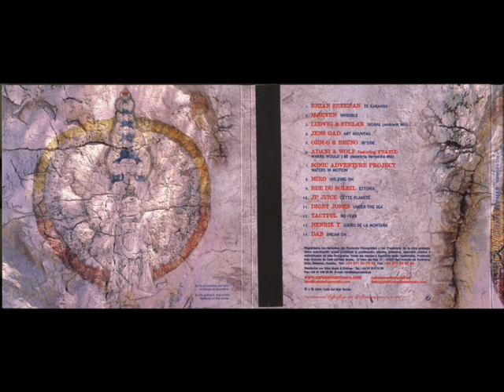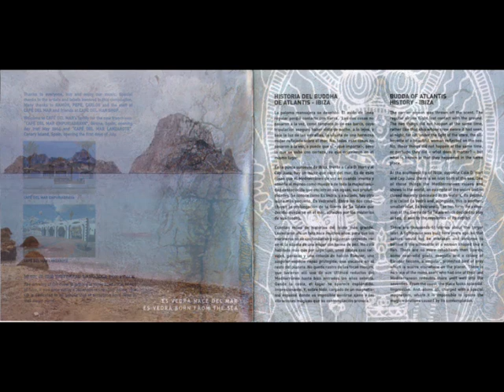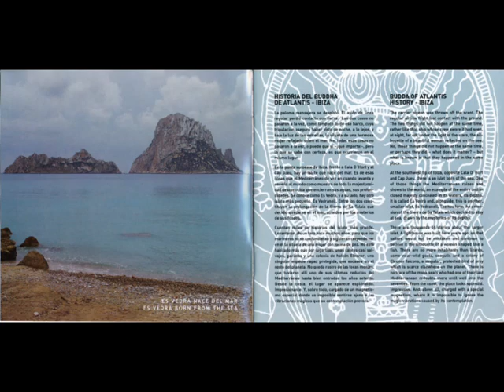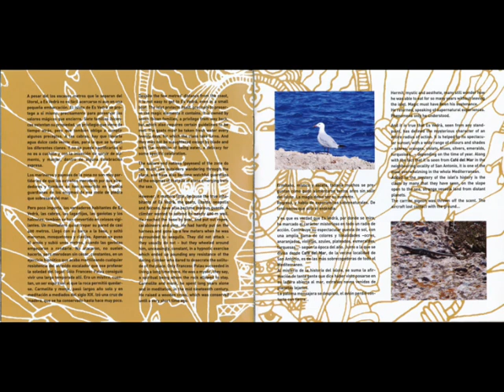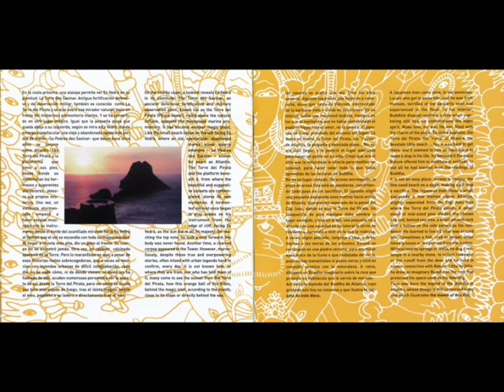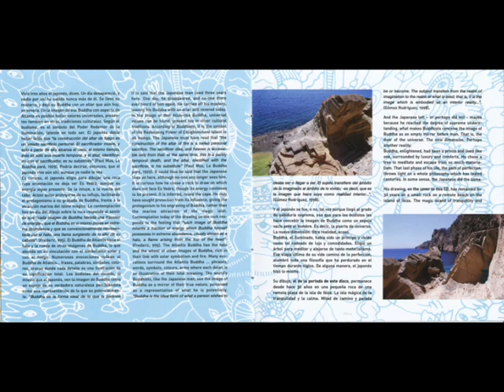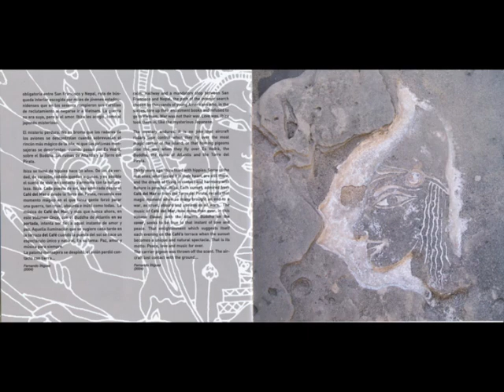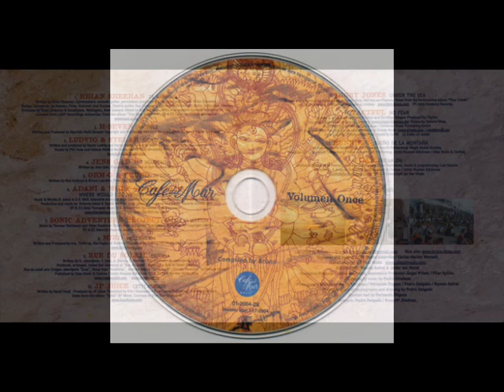2004 Cafe Del Mar XI Volumen Once